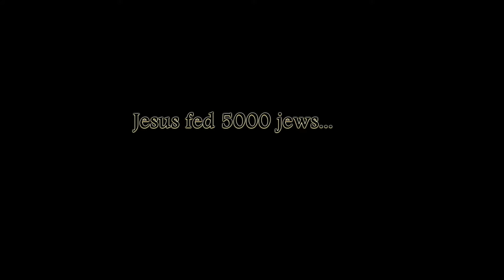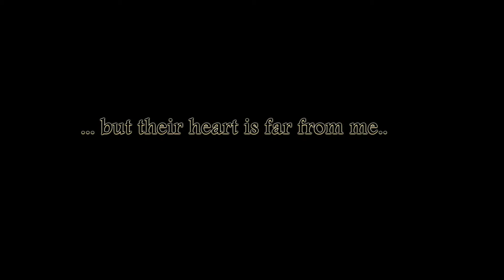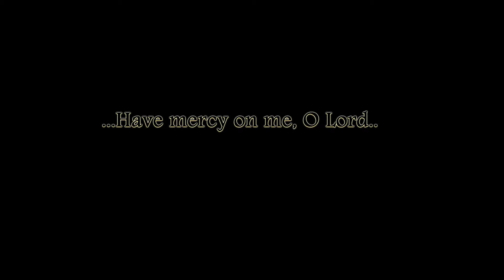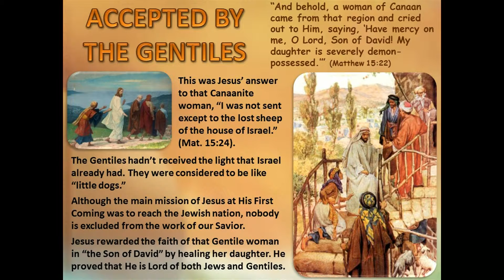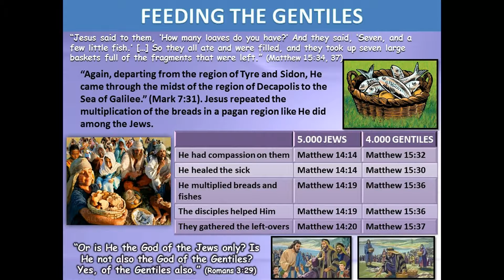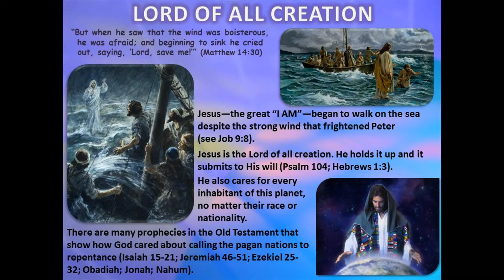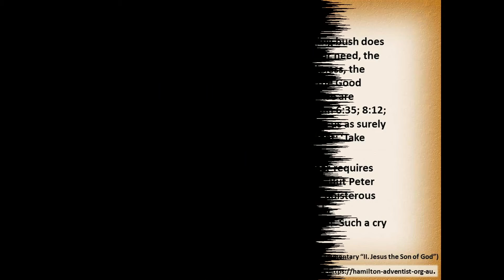LORD OF JEWS AND GENTILES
“‘I, the LORD, have called you in righteousness; I will take hold of your hand. I will keep you and will make you to be a covenant for the people and a light for the Gentiles’” (Isaiah 42:6, NIV).
Watch the video for more insight.